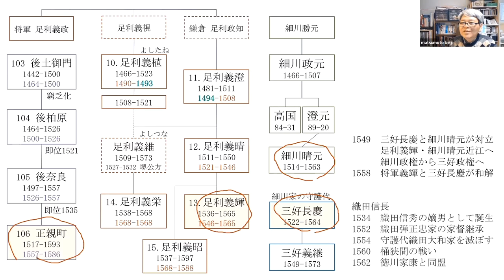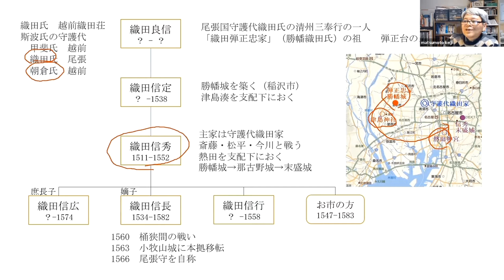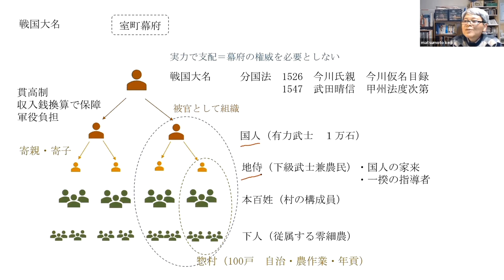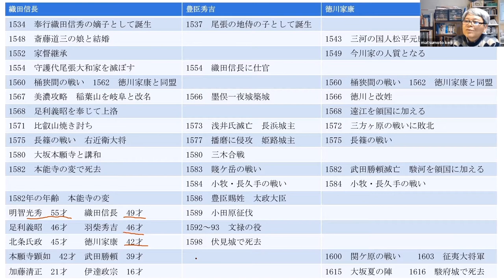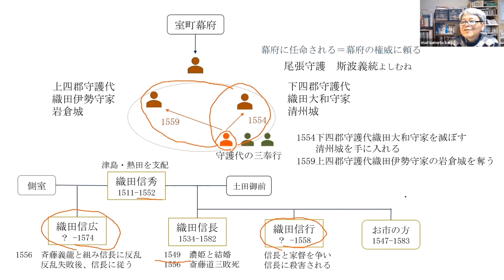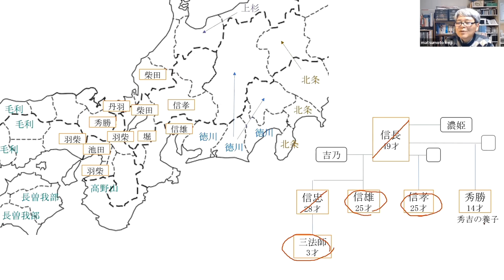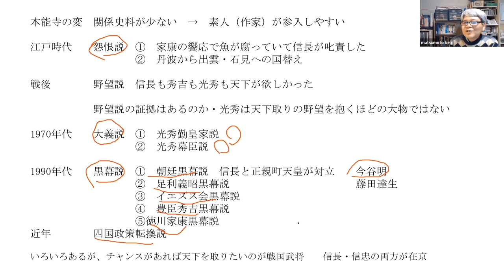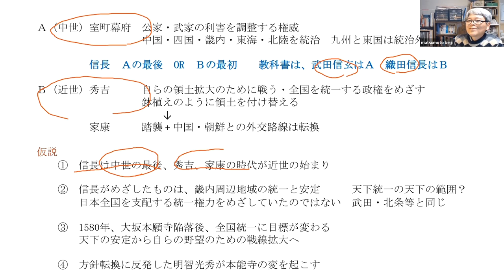織田信長 改革者か中世最後の武将か【社会人のための高校日本史51】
織田信長が織田家の家督を継承した頃、畿内は三好長慶が将軍足利義輝を擁して三好政権を樹立していた。三好長慶の子、三好義興は将来を嘱望されていたが早逝、続いて三好長慶が亡くなったため三好政権が混乱に陥る。織田信長は桶狭間の戦いに勝利すると、弱体化した三好氏の領国への進出を急ぎ、天下布武をめざした。かつて織田信長は新時代を切り開いたパイオニアとみなされていたが、中世最後の武将という見解が提唱された。日本史において、織田信長の実像と評価の再検討は興味深いテーマの一つになっている。